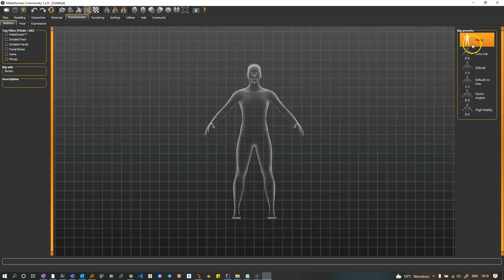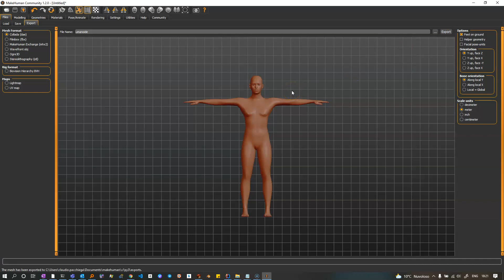Avatar umanoide per vircadia step1: MakeHuman